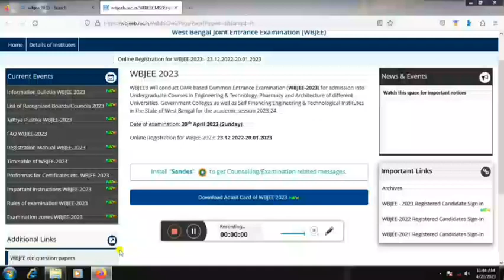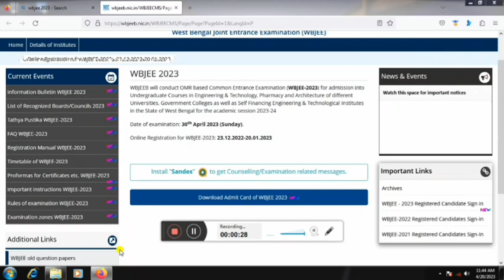WBJEE ADMIT CARD RELEASED || West Bengal Joint Entrance Exam (WBJEE) admit card released download